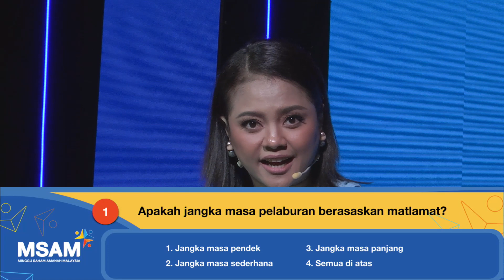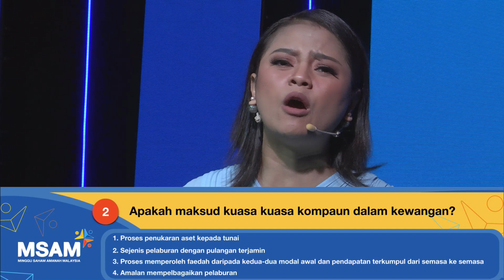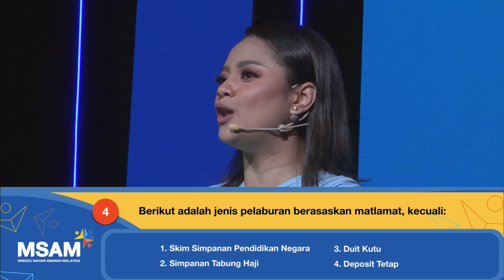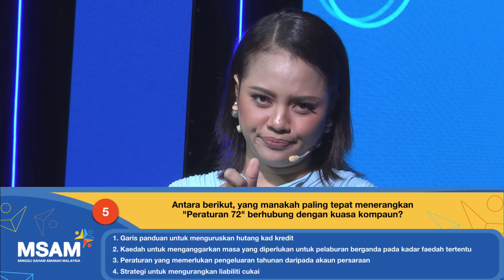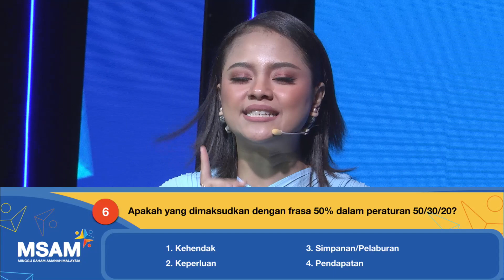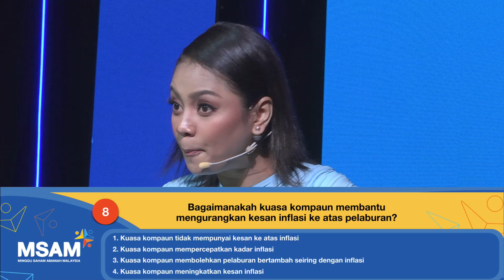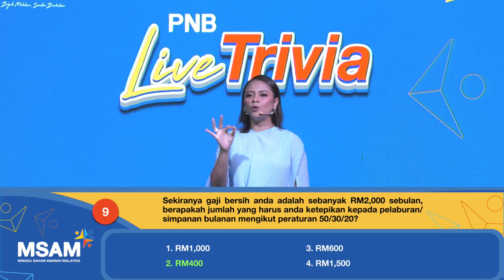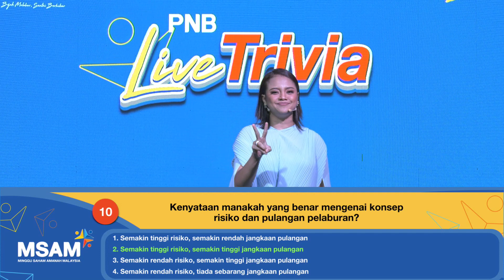LIVE TRIVIA MSAM 2023 - Episod 1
Saksikan LIVE TRIVIA MSAM 2023 - Episod 1, bersama hos anda Fiza Saad.

LIVE TRIVIA dibawakan khas oleh Permodalan Nasional Berhad (PNB).